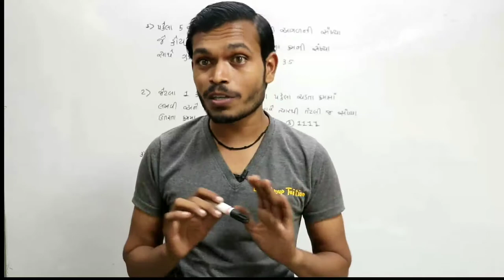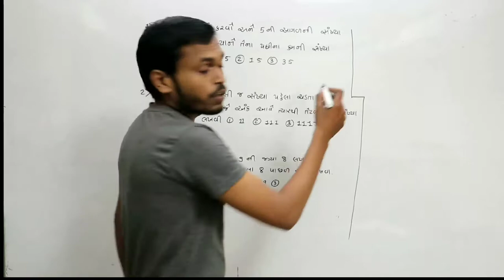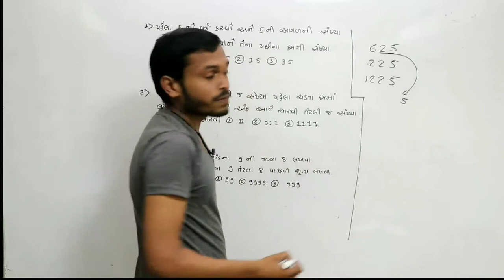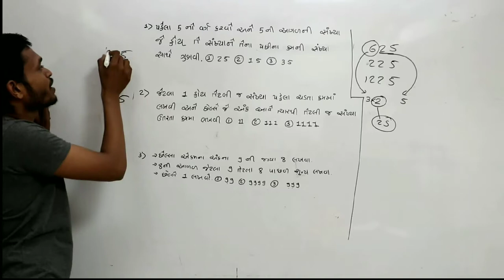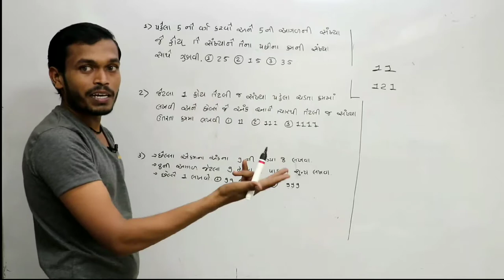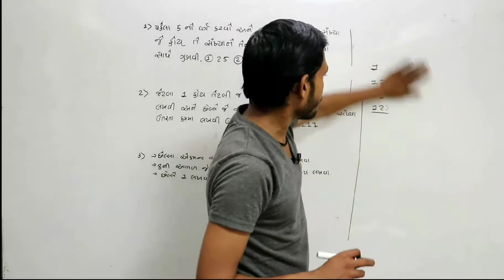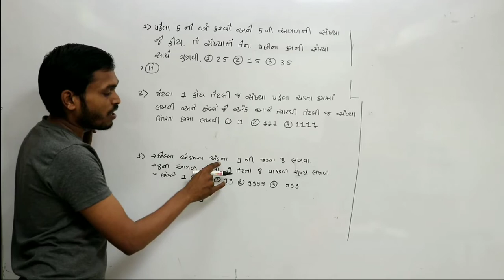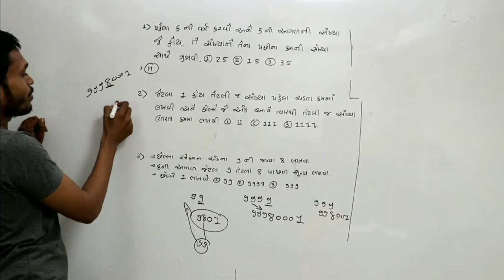વર્ગ અને વર્ગમૂળ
 # education news
73,59,677,680, This channel has been created for the purpose of providing good education to the students who cannot afford tuition at home.
Lax Group Tuition હું રવિ પટેલ લક્ષ ગ્રુપ ટયુશન માં તમારું સ્વાગત કરું છું

હું ધોરણ 5 થી 12 ના દરેક વિષય ના વિડિઓ આ ચેનલ પર

અવાર -નવાર લાવતો હોવું છું માટે રોજ નવા વિડિઓ જો માટે